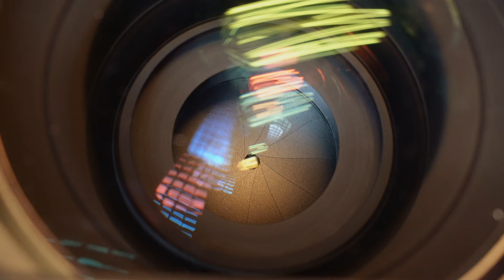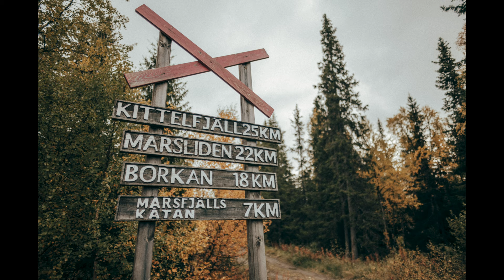Der absolute Allrounder? LEICA SUMMILUX-M 21mm 1.4 ASPH.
Tali und ich haben unseren Babymoon in Schweden verbracht. Insgesamt sind wir fast 5.000km durchs Land gefahren, unser Weg führte uns sogar bis nach Lappland. Auf unserer Reise hat uns das LEICA SUMMILUX-M 21mm 1.4 ASPH. begleitet.

Der für mich beste Kaffee der Welt!

MIT DIESER AUSRÜSTUNG ENTSTEHEN MEINE VIDEOS
Kamera 1*
Kamera 2*
Recorder 1*
Recorder 2*
Lavalier Mikrofon*
Video Mic*

Das bedeutet du kannst meine kostenfreie Arbeit hier auf YouTube unterstützen, indem du deinen Kauf über diesen Link tätigst. Ich erhalte dadurch eine Provision. Für Dich entstehen dabei keine zusätzlichen Kosten.